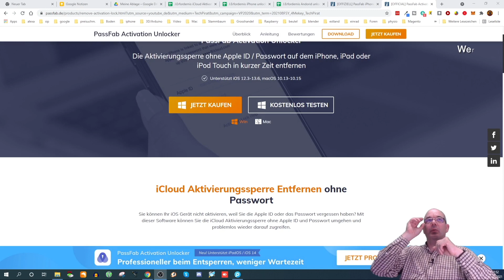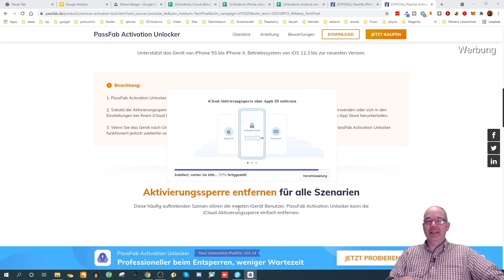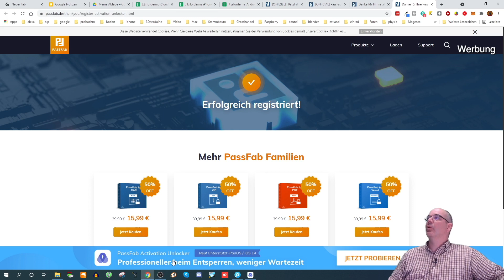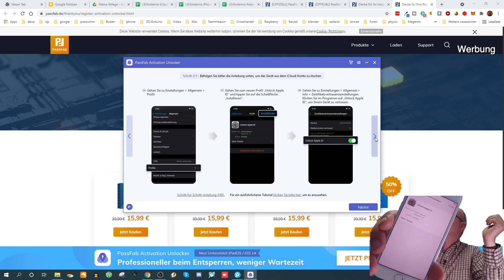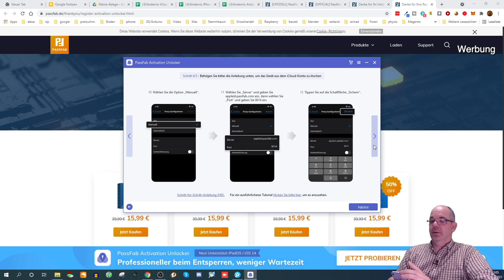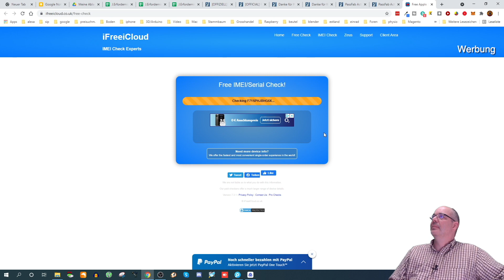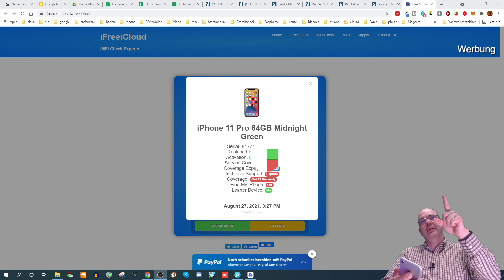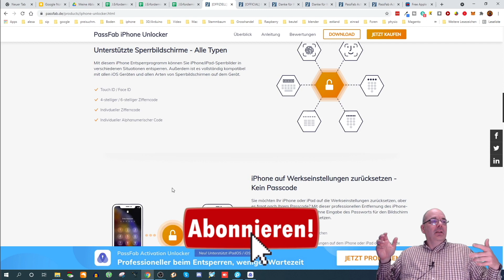Die Aktivierungssperre ohne Apple ID/ Passwort auf iPhone, iPad oder iPod in kurzer Zeit entfernen?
Was sagt der Hersteller dazu: Laden Sie PassFab iCloud Aktivation Unlocker kostenlos herunter, um die iCloud Aktivierungssperre umgehen, wenn Sie die Apple ID oder das Passwort vergessen und Ihr iOS Gerät nicht aktivieren Können.

Sie können Ihr iOS Gerät nicht aktivieren, weil Sie die Apple ID oder das Passwort vergessen haben? Mit dieser Software können Sie die iCloud Aktivierungssperre ohne Apple ID und Passwort umgehen und problemlos wieder darauf zugreifen.

Dieses Tutorial behandelt die folgenden Probleme:
iphone aktivierungssperre löschen ohne apple id
iphone aktivierungssperre umgehen
iphone aktivierungssperre löschen
aktivierungssperre iphone umgehen ohne apple id
iphone aktivierungssperre entfernen
apple id vergessen iphone
iphone apple id passwort vergessen
iphone aktivierungssperre aufheben
Zitat Ende
Kann man die Aktivierungssperre ohne Apple ID/ Passwort auf iPhone, iPad oder iPod in kurzer Zeit entfernen? Ich teste das mit der PassFab iCloud Sperre entfernen Software. Schaut euch gerne mein Video dazu an.